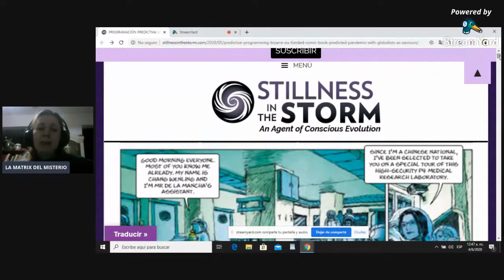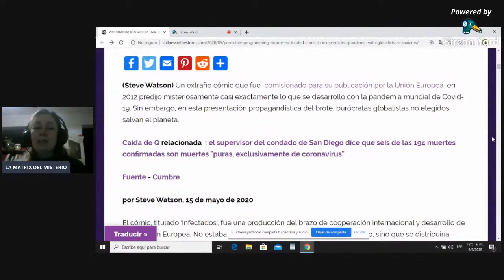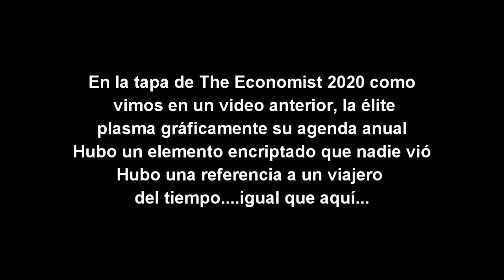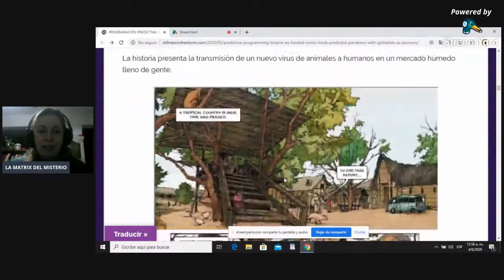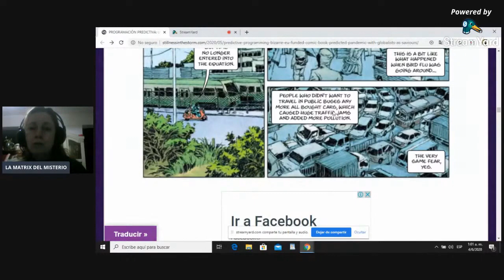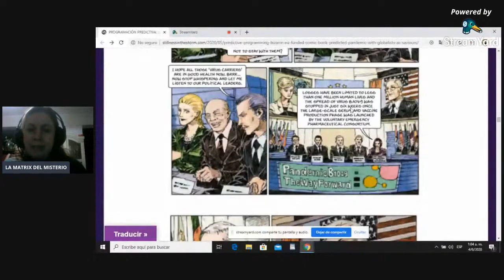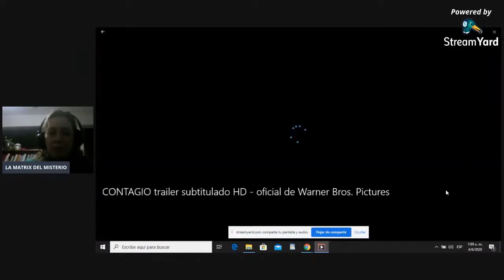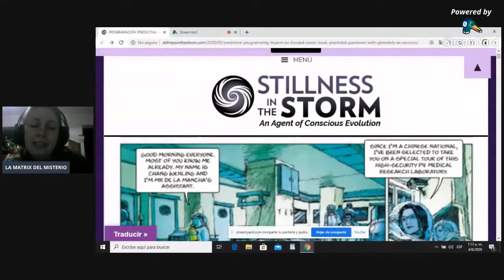ESPIAS DEL FUTURO ENTRE NOSOTROS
La élite en las sombras nos tiene otra sorpresa. No solo trabaja con descripciones predictivas para cocrear el futuro, sino que podría estar empleando alguna tecnología desconocida para modificar lineas de tiempo en función de eventos del espacio tiempo que manipulan a voluntad.
(No, no fumo nada, por las dudas)